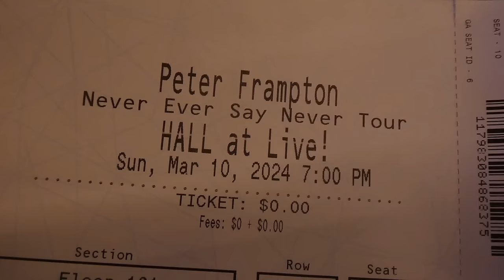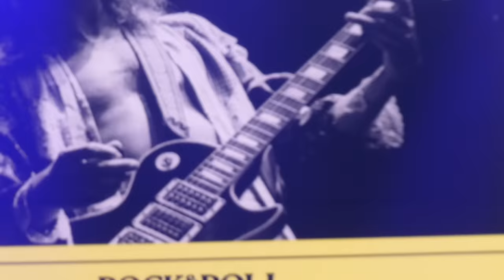PETER FRAMPTON - FULL SHOW@Live Casino & Hotel Hanover, Maryland 3/10/24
PETER FRAMPTON - FULL SHOW, The Hall at Live Casino & Hotel, Hanover, Maryland, March 10th, 2024; Never Ever Say Never North American Tour